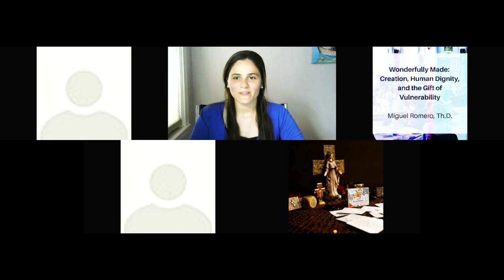Webinar - Wonderfully Made: Creation, Human Dignity, and the Gift of Vulnerability